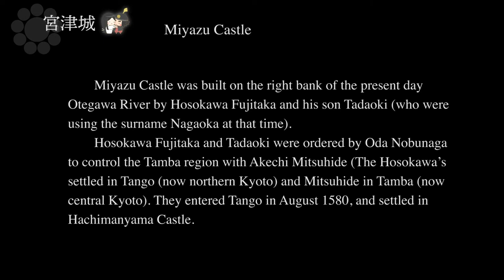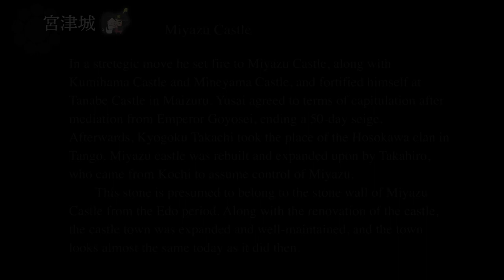明智光秀の娘細川ガラシャゆかりの地ガイド動画「宮津城」Miyazu Castle （There is an English translation at the end